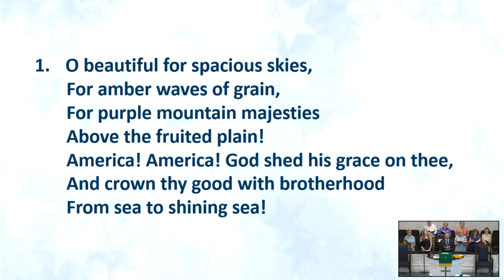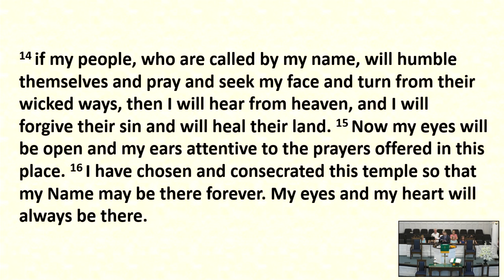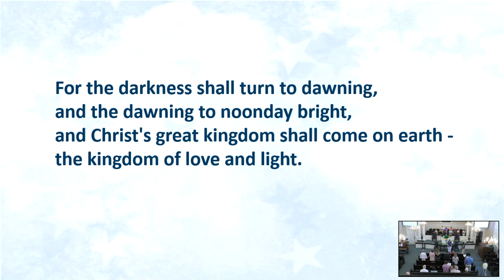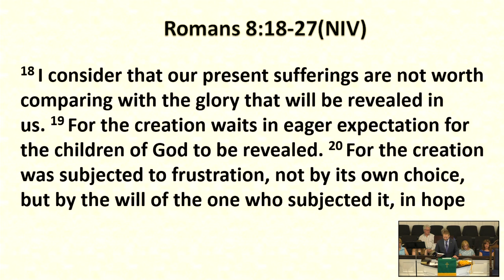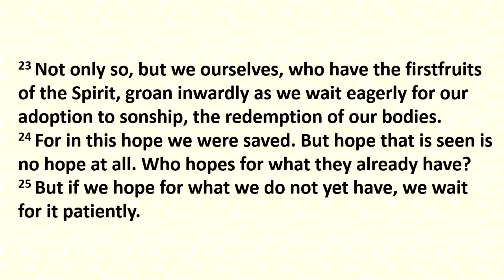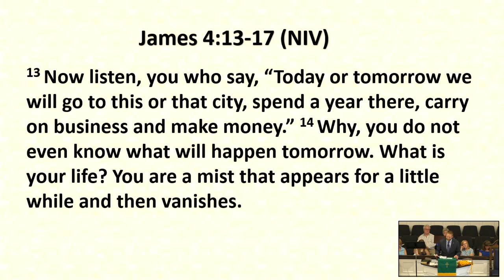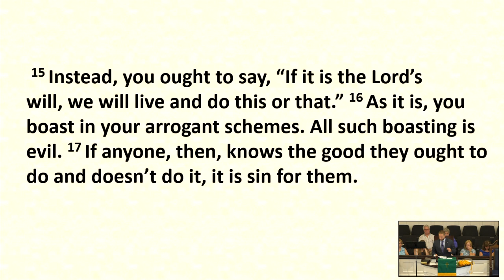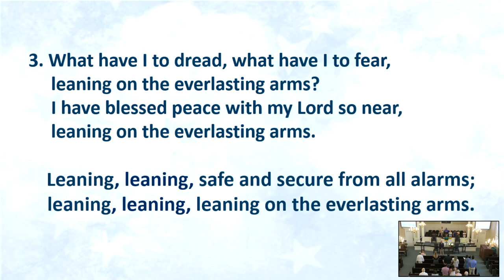AN ETERNAL PERSPECTIVE MIND OF THE SPIRIT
CSPL 175123
Recorded 7/3/2022
Message delivered by Rev. Graham Byrum